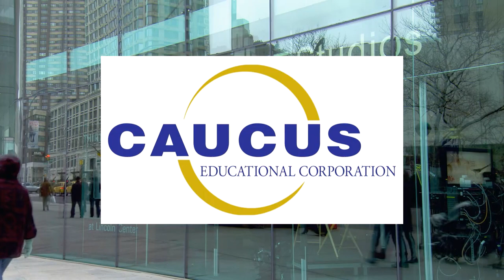Lessons Learned in Raising a Son with Special Needs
Steve Adubato goes One-on-One with Eliza Factor, Founder of Extreme Kids & Crew and author of "Strange Beauty: A Portrait of My Son." Eliza describes raising her son with special needs, including autism, and what that experience has taught her about people’s fear of disabilities. She also shares her inspiration for creating a place where kids with special needs and their families can relax and play together.